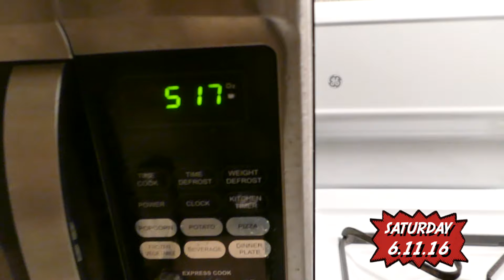Making Ezra Laugh! :: TallDADa wk 16.2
Floor Time // Skyscraper Graduation // Ezra's Cute Laugh